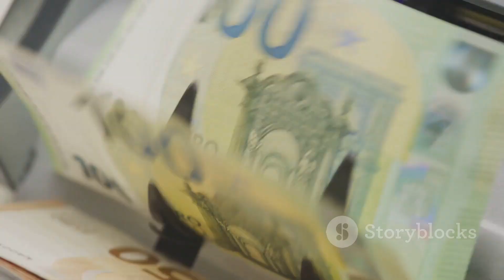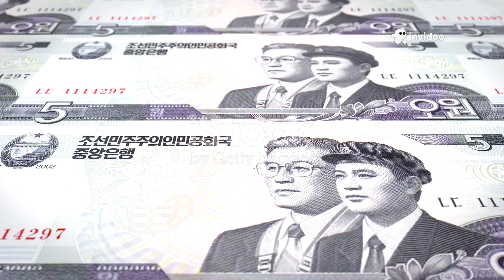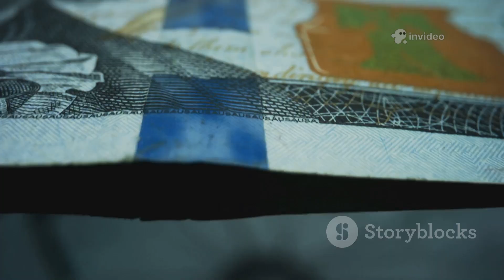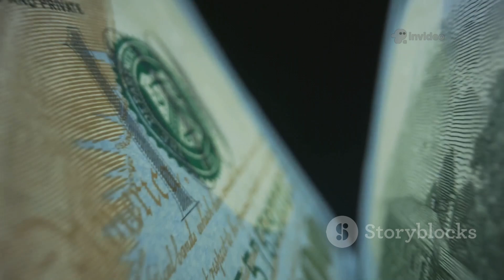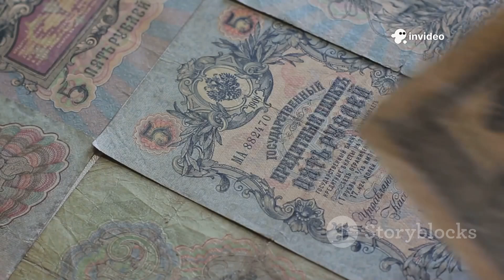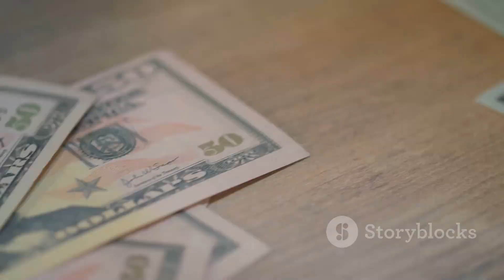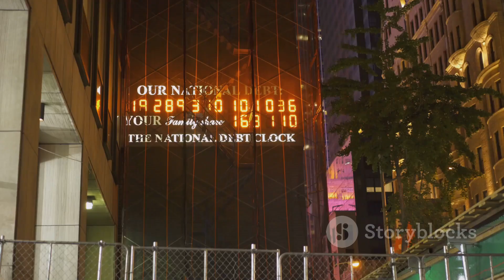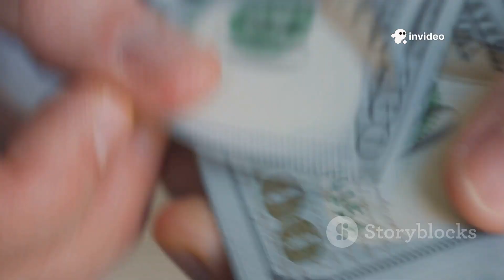How money is Printed | Money Printing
Discover the fascinating process behind how money is printed in this informative video! We dive deep into the intricate steps involved, from the special paper used to the strict rules and security measures that ensure currency authenticity. Learn about the unique materials, including cotton-based paper, and advanced printing techniques that prevent counterfeiting. Perfect for anyone curious about economics, printing technology, or the secret world of currency production. Watch now to uncover the mysteries of money creation and why it’s more than just printing ink on paper.

OUTLINE:

00:00:00 A Human Invention
00:02:24 A Journey Begins
00:04:56 The Fabric of Currency
00:07:20 Rules and Regulations
00:09:39 The Art of Security
00:12:01 The Perils of Printing Too Much